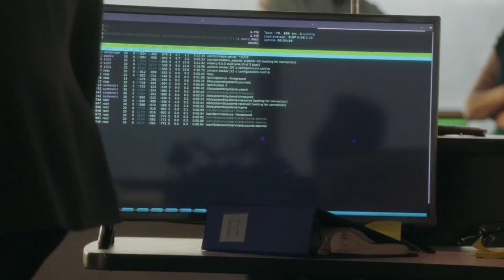9-1-1 5x01 the118 at in air traffic control tower